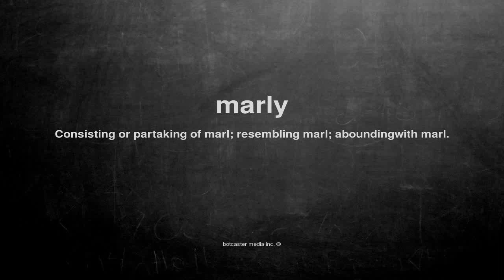What does marly mean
What does marly mean in English?